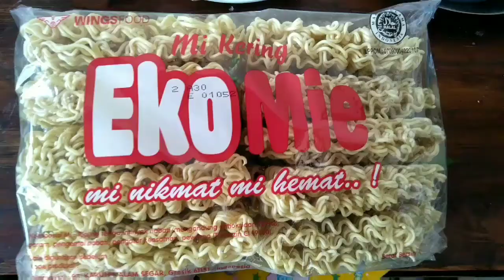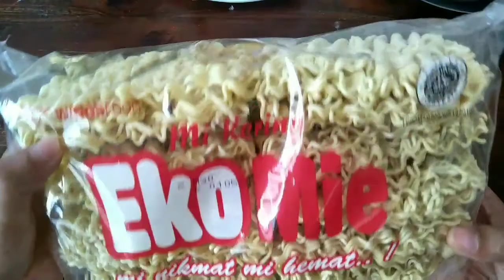Resep Mie Ayam Untuk Jualan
Bahan bahan

1/2 kg ayam potong kotak kecil kecil
4 siung baput
5 siung bamer
3 buah kemiri
3 lbr daun salam
3 lbr daun jeruk
1/2 ruas kunyit
Jahe
Lengkuas
1 btg Serai
50 gr gula merah (boleh pake gula pasir)
1 sdt merica
1 sdt ketumbar
1 1/2 sdm garam
1 bks masako
1 bks kecap manis (bango saset 3000an)
1 ltr air

Cara membuat minyak ayam

100 gr kulit ayam
300 ml minyak sayur
5 siung baput
5 siung bamer
1 btg serai
2 cm Jahe
2 cm kunyit
1 sdm ketumbar